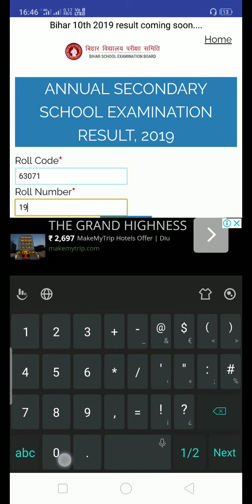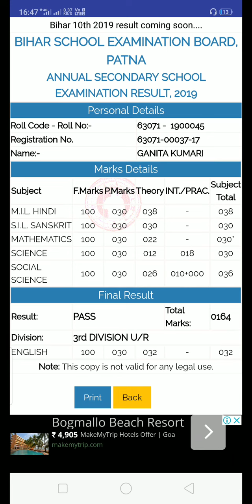Bihar board Matric results 2019 . Full details पुरा Results देखे।।